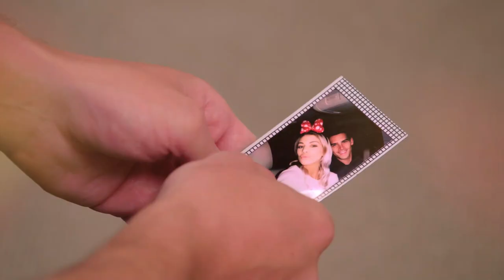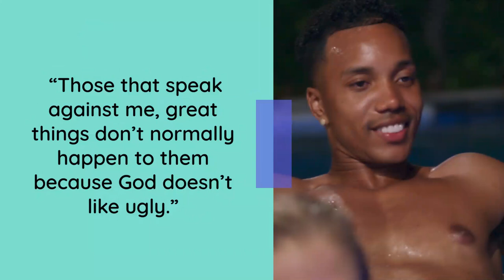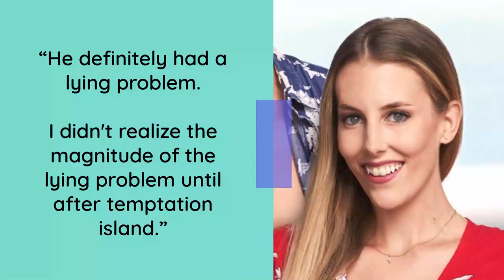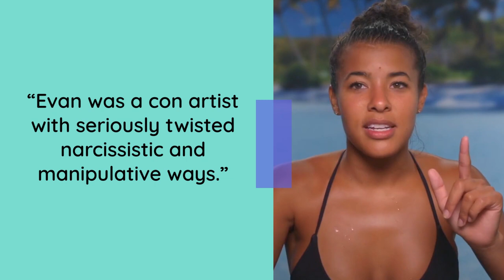Temptation Island Couples: Where Are They Now?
We uncover where your favourite couples on temptation island are today. After airing the hit reality show, Temptation Island, debuting in 2001, the island decided to reboot the infamous social experiment 18 years later. With 4 seasons since welcoming back its revival in 2019, there has been back to back drama and unexpected twists, leaving the viewers stunned.

With so much to uncover from the couples on air appearances, the drama continues to unfold off camera.
From cheating scandals to happy endings, Temptation Island reveals the result when tempting your significant other with beautiful “soon to be exes”, gorgeous singletons while on a deserted island with nothing else but temptation testing the loyalty and foundation of each relationship. We spill the tea on the couple's most unexpected turn outs from arriving on temptation's turf and breakdown the timeline of events on as well as off air, after the cameras stopped rolling. Which couples prevail, making it to the long haul and who failed the ultimate test of dedication?

With Some couples ditching their supposed lovers for other singletons, breaking it off entirely or asking their hand in marriage, the possibilities are endlessly unpredictable. We give the scoop on the update of the couple's current whereabouts, and find out if they are still together or have long parted ways. Yet, not only do we break down the last season, we shed light on the most notorious couples from previous seasons one and two. Storylines only continue to grow and as it unravels we reveal what has developed since stepping foot on Temptation Island.

CHAPTERS

0:00 INTRO
0:22 Erin and Corey
2:03 Chelsea and Thomas
3:47 Kristen & Julien
5:10 Kendal & Erica
6:41 Ashley & Casey
8:46 Evan Smith & Kaci Campbell
11:17 END